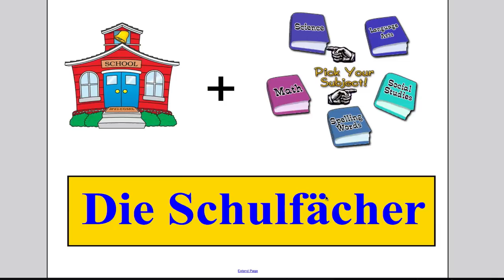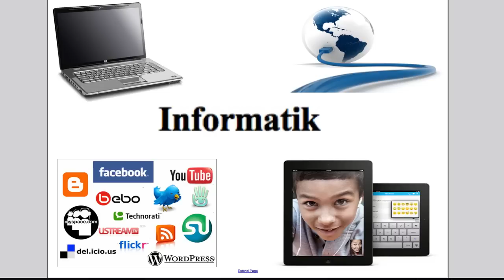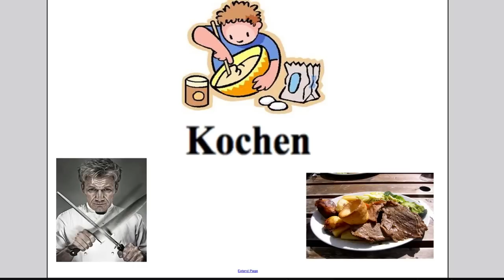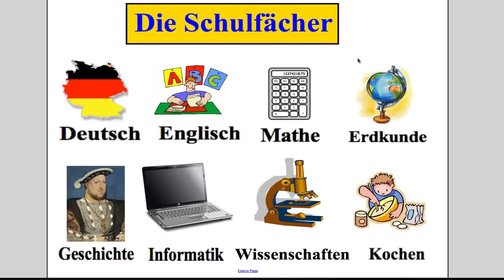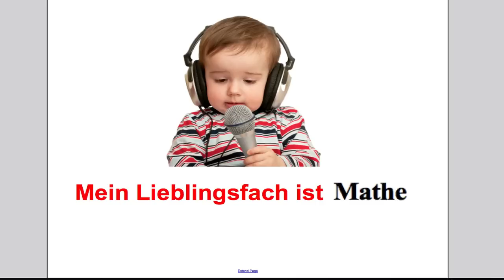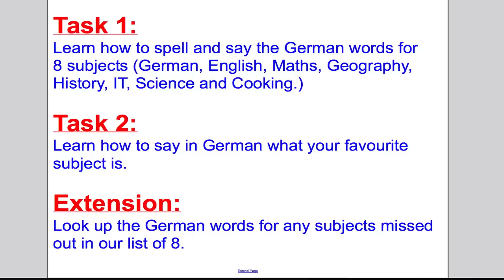School subjects (German)